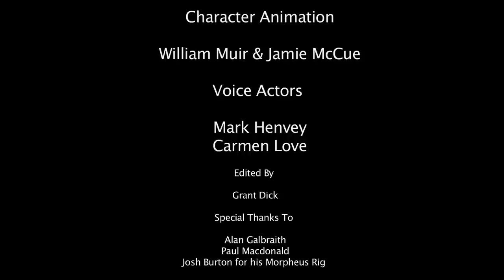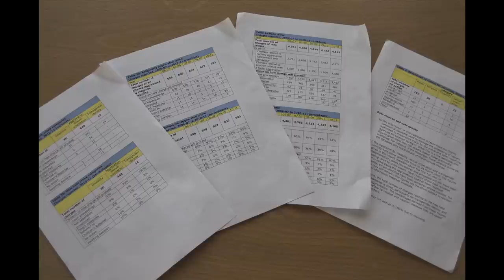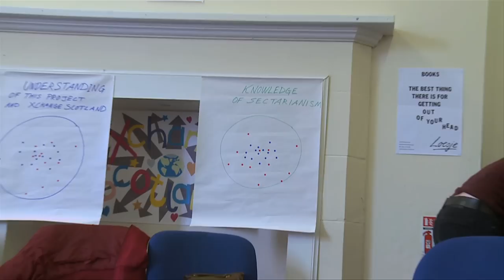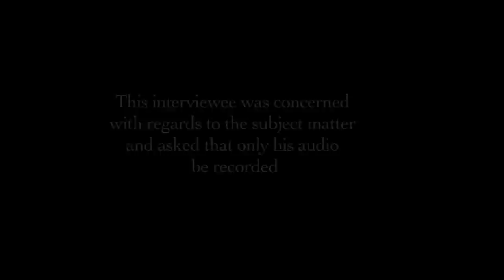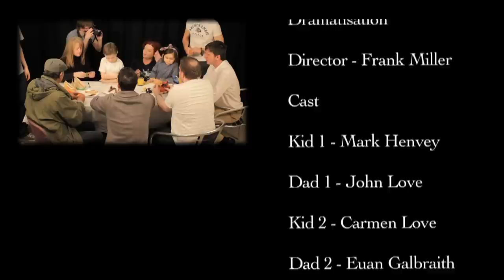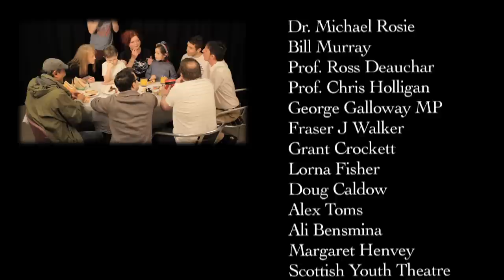Sectarianism in Scotland | Prejudice Breeds Prejudice - Anti Sectarianism Video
Values of prejudice, religion and race come from the exact same place as values of sexuality or whatever it may be, comes from the home and family. Comes from prejudice breeds prejudice.

Sectarianism comes from a whole host of avenues when you look back on it there is a historical element on it. Historical, social, economic elements, Irish background, Rangers, Celtic issues have been with us for a long long time. There can be very Sectarianism discriminating views across society. Society does have an influence as well as family, there's all sorts of factors I don't think it comes down to one thing.
People might see where you come from and have negative attitudes.

Last year there were over 600 cases of religiously motivated crime, an increase of 10 percent from the previous year. These crimes are the embodiment of religious hatred and prejudice that is proving to be a harmful, disruptive feature of Scottish society, When attempting to establish where these Sectarianism in Scotland beliefs came from many Scottish people believe that they are passed down from generations.
Adults who are role models are saying certain things to their kids, it's not a surprise at the end those kids will replicate.